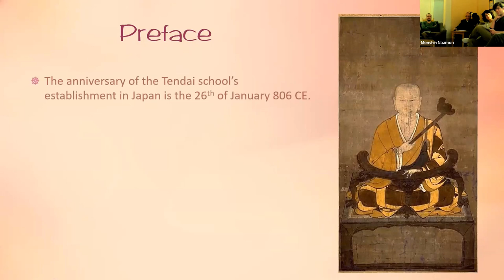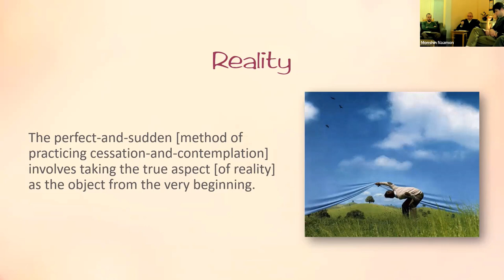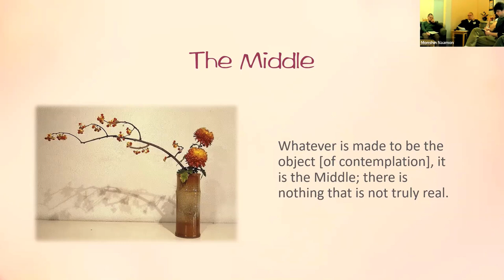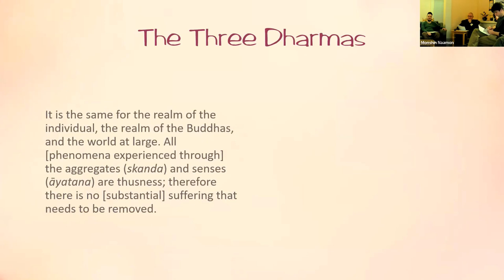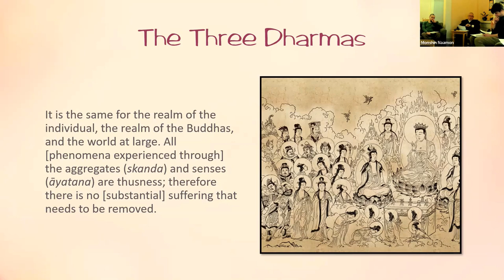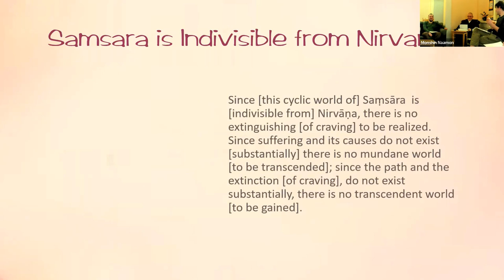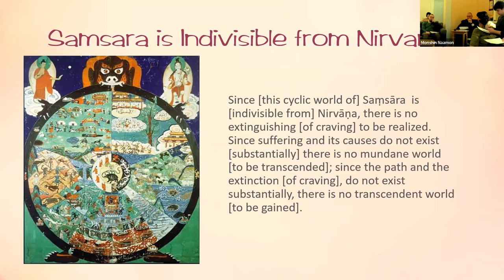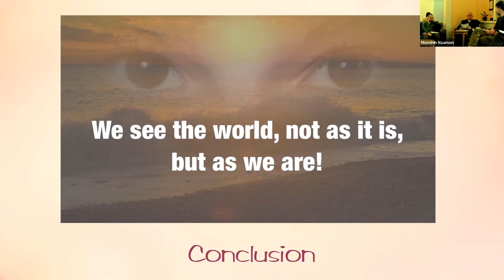January 25th 2023 - Tendai-shu Established in Japan: Endonsho (Perfect Sudden)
This is a summary of the encyclopedic Móhē Zhǐguān, (Jpn. Makashikan). One might read it as a succinct statement of Tendai philosophy and practice.

You can view and download a PDF copy of the handout through this

Svaha!